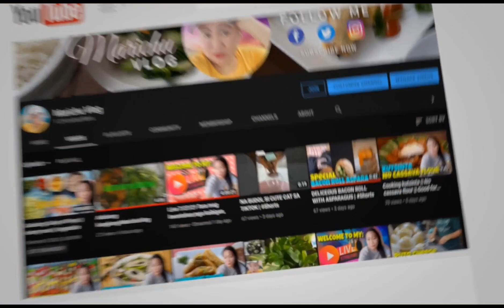Back to back kasiyahan !! dance contest sa aming barangay.